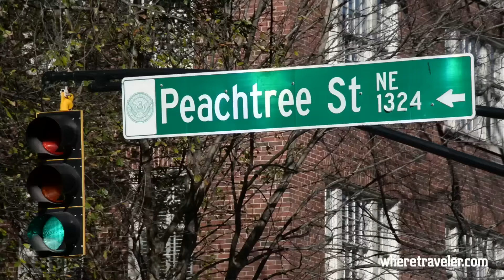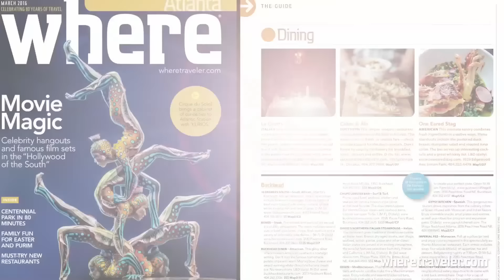Atlanta Travel Guide | Things to Do, Exploring Downtown, Midtown & Buckhead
Join Where as we uncover what makes Atlanta’s top neighborhoods so special.  We’ll explore the famous attractions and sporting venues that make Downtown Atlanta unique, stroll through the parks, museums and restaurants that give Midtown Atlanta its flair and explore the high end stores and fashion retailers that have turned Buckhead into the Beverly Hills of the East.

10 Top Things to do in Atlanta GA attractions | CNN, Georgia Aquarium, Zoo Atlanta, Fox Theatre

Connect with WhereTraveler Online